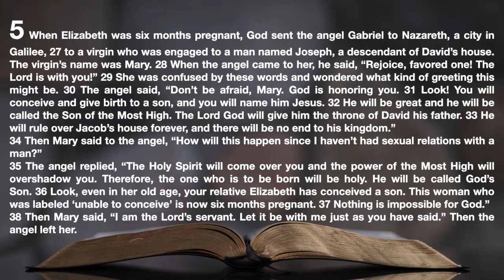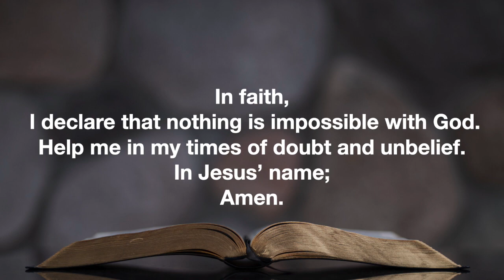Adult Sunday School December 10, 2023